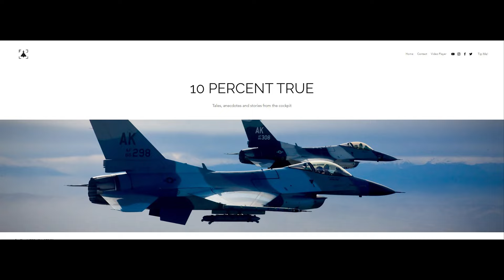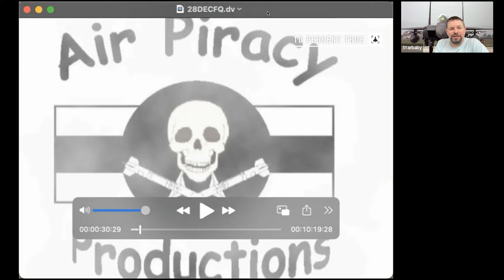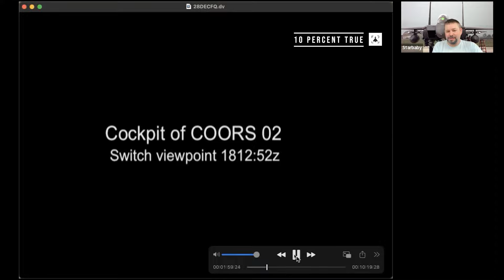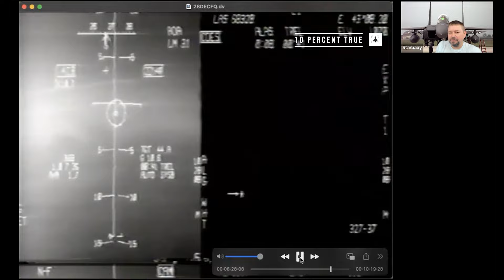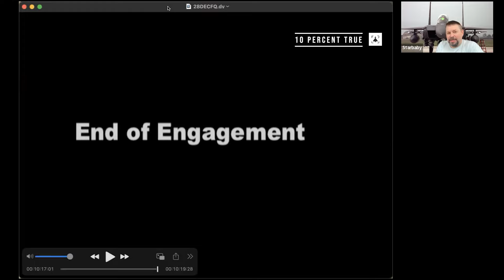F-15E Mosul SA-3 Strike: Starbaby Walkthrough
00:00:00 Introduction
00:01:58 Setting the Scene
00:26:42 The Strike
01:06:42 Questions and Discussion